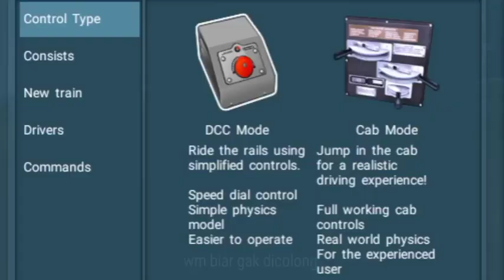Kalo gw ketemu stasiun besar, gw anjlokin kereta || Meme TSA #1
Spesifikasi | RAM || 4GB
                    | ROM || 64GB
!CHANNEL ALTERNATIF!